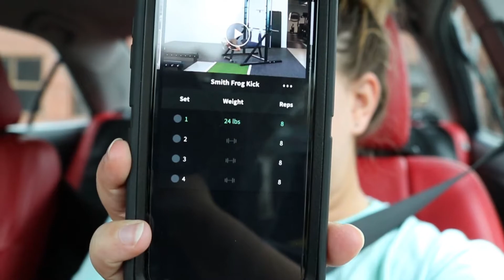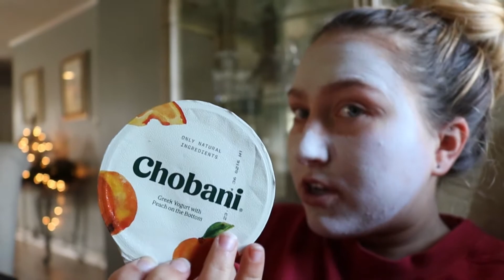Katurday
Sooooooo I thought I would switch it up and show you guys a peek into my typical Saturday morning "routine." Rob & I worked pretty diligently on this little vlog, and we hope you guys like it! Please please tell me if you want more vlogs. I have some very neat ideas and content coming up for you guys for December.